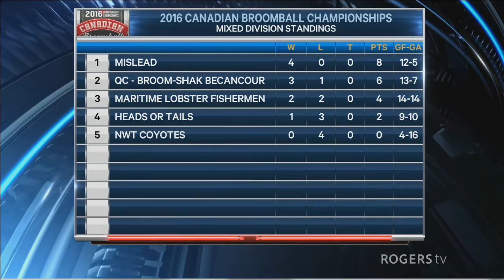Mixed Semifinal: Lobster Fisherman vs Becancour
2016 Canadian Broomball Championships